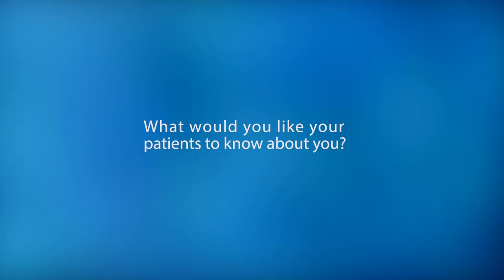Providence Cancer Institute_Hugo Akabane, MD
Provider profile: Hugo Akabane, M.D., Providence Cancer Institute